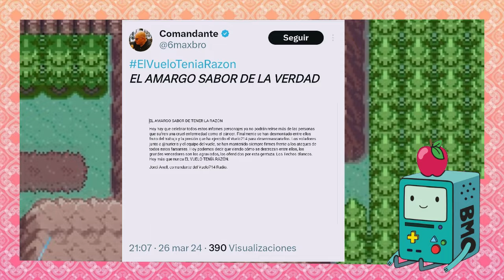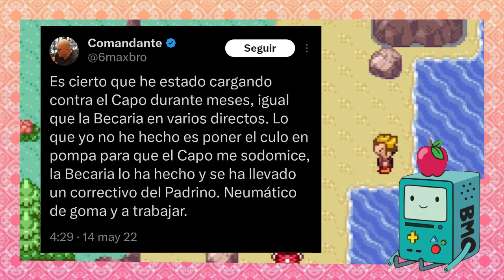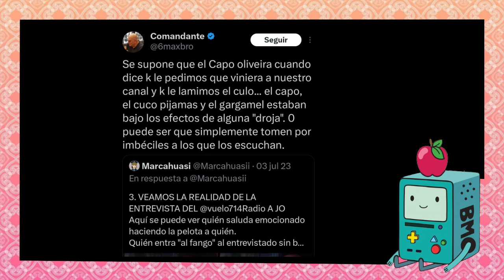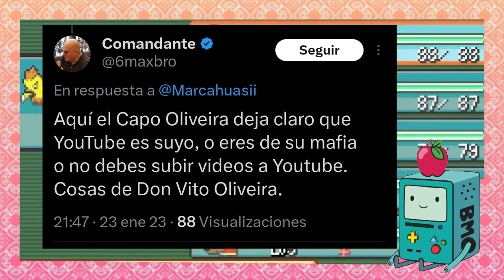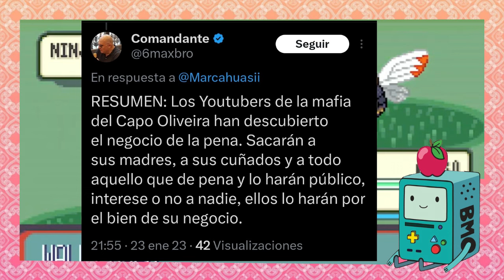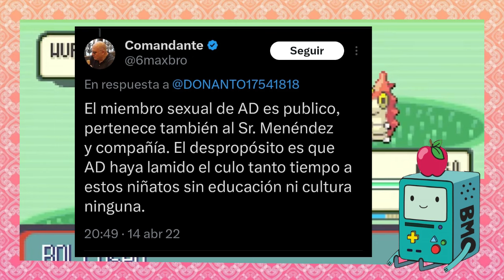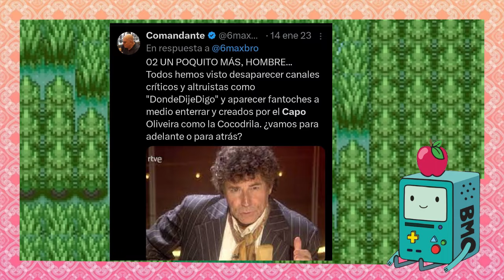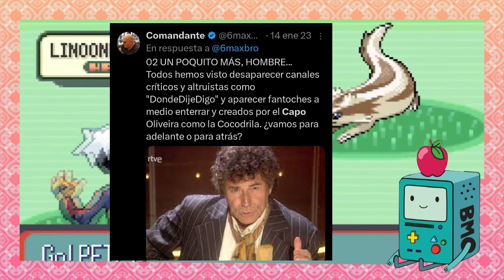El 💖 y la justicia triunfan “gracias” al ✈️ de YouTube